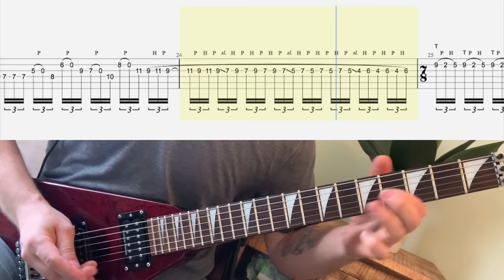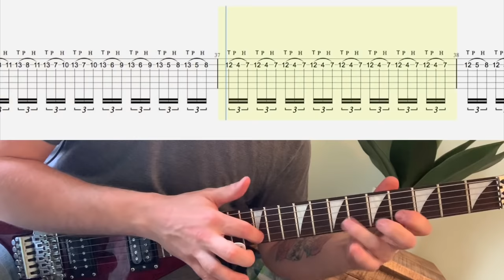Van Halen - Eruption - Guitar Tab | Lesson | Cover | Tutorial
🎸 Signup for my weekly Guitar Tab lesson pack! - Eruption
       ▶  ISOLATED TRACKS
        +  MORE

Part 1: 0:00
Part 2: 0:17
Part 3: 0:44
Part 4 (Tapping): 0:55